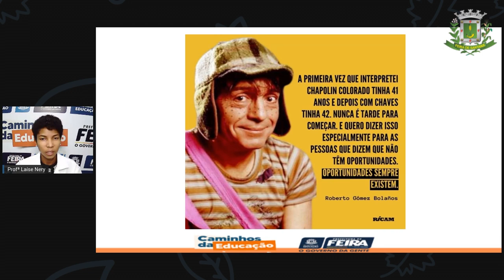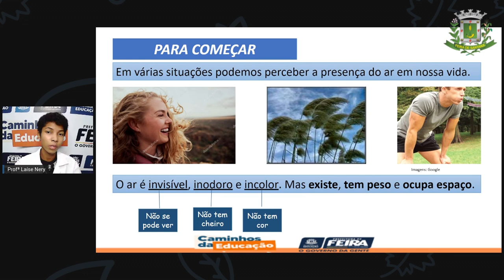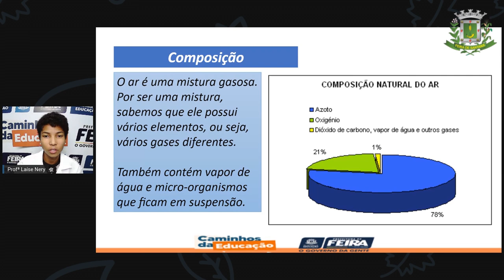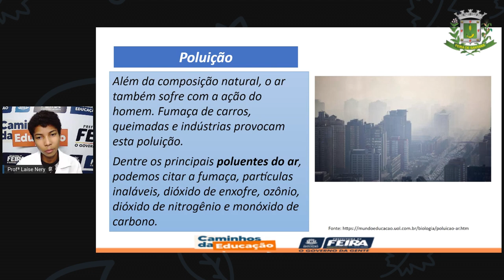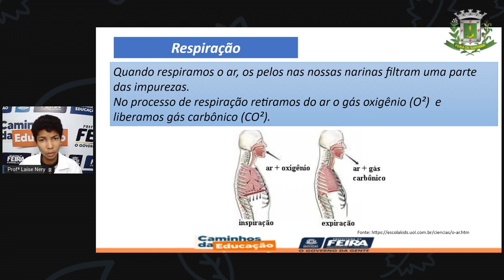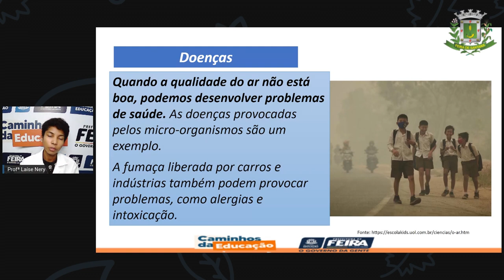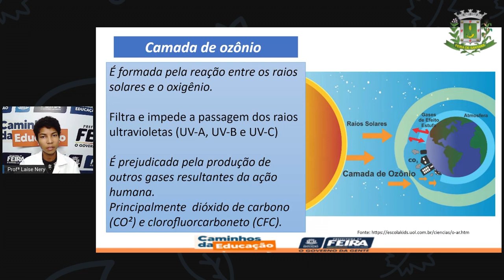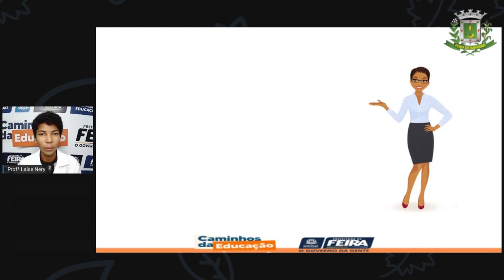1º SEG ESTÁG III AULA 18 CIÊN O ar - LAÍSE